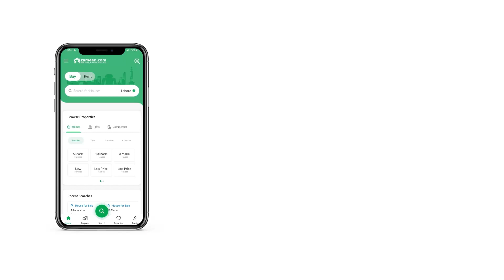6.1 MARLA FLAT FOR SALE IN PHASE 2 DHA ISLAMABAD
A LUXUIOUS PLAN OF RESIDENTIAL APPARTMENT IN DHA DEFENCE ISLAMABAD
GOLDCREST HIGHLIFE II
1370 SQFT
CORNER
MARGHALLA FACING
3 BEDROOMS
HUGE LOUNGE
2 KITCHENS
ALMOST READY
POSSESION SOON
AND PRICES WILL APPRICIATE WITH POSSESION OR BEFORE

BEST FOR INVESTMENT FO INVESTMENT